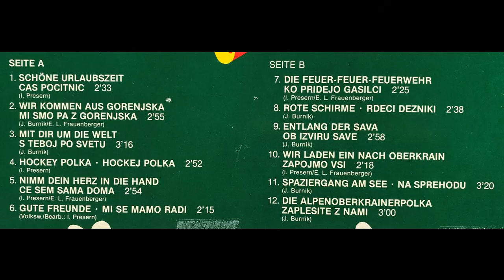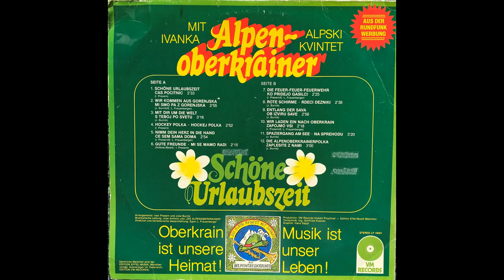Alpenoberkrainer - Nimm Dein Herz in die Hand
Album Schöne Urlaubszeit
Walzer von Ivan Presern und Egon L. Frauenberger